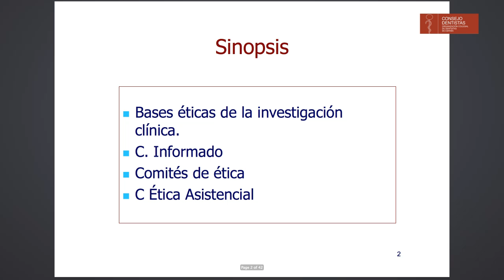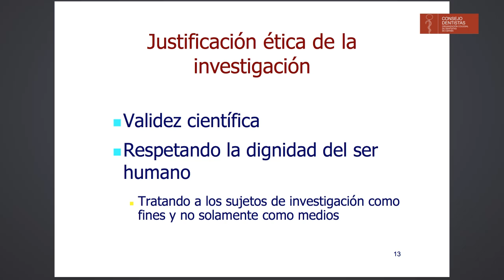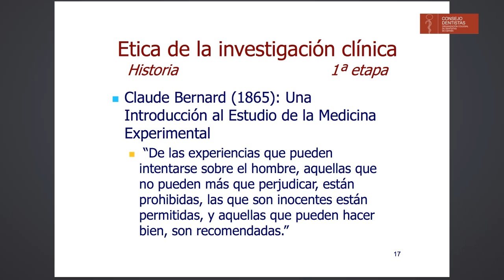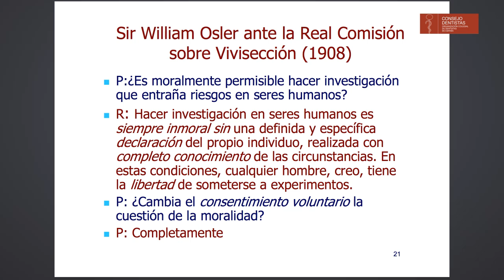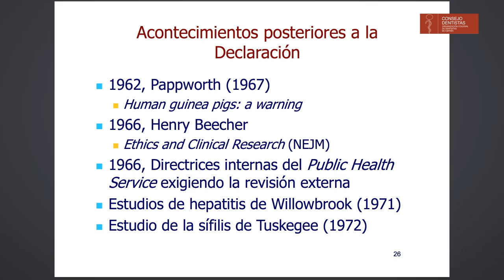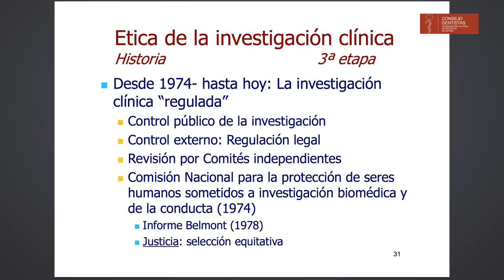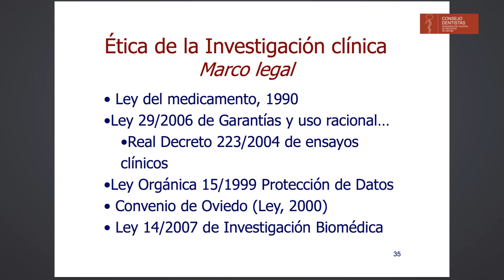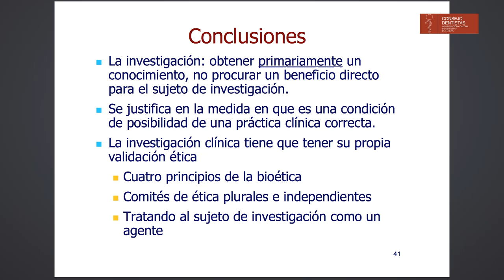La ética de la investigación clínica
La V Jornada de Información Odontológica desarrollada por el Consejo General de Dentistas de España se divide en tres ponencias importantes.
La Dra. Mª Concepción Martín Arribas del Comité de ética de la investigación y bienestar animal presenta "La ética de la investigación clínica, el consentimiento informado y los comités de ética".
Aborda casos controvertidos de histórica importancia como: Los experimentos de Walter Reed, El código de Nuremberg, Pappworth, Henry Beecher, Los estudios de Willowbrook y los estudios de la sífilis de Tuskegee.